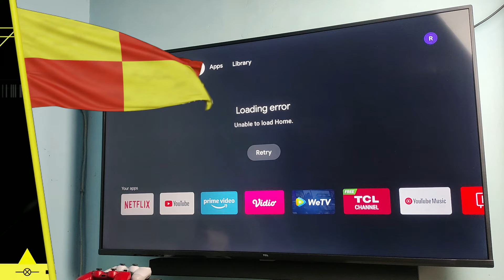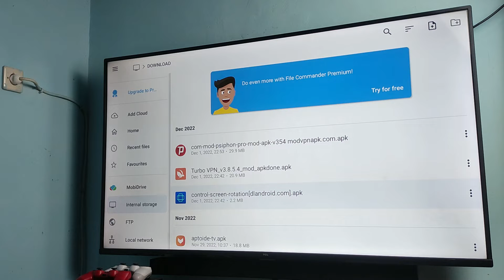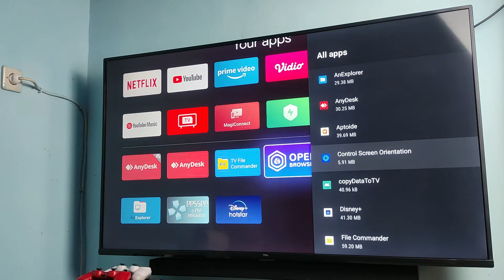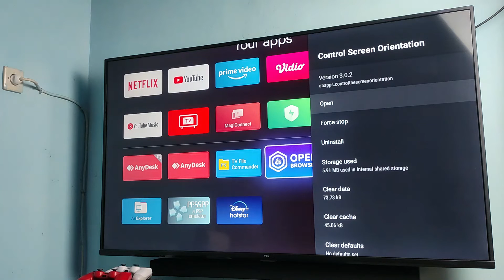Cara Memutar Layar Aplikasi di Android TV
Buat sobat yang sehabis install aplikasi tapi saat dibuka layar aplikasinya miring, nih akang ada cara memutar Layar Aplikasinya agar tampilannya sesuai dengan orientasi layar Android TVnya.